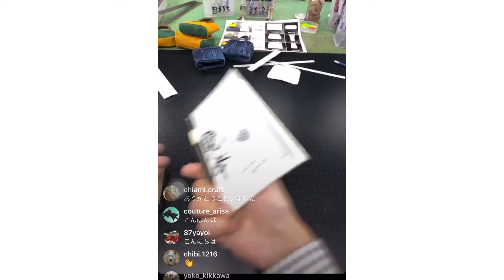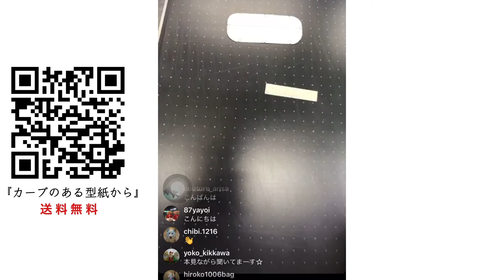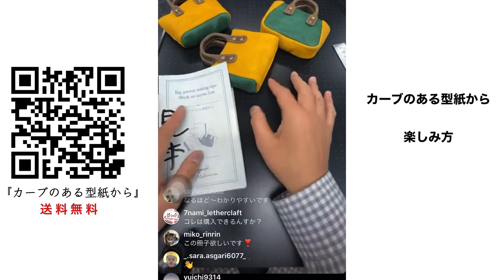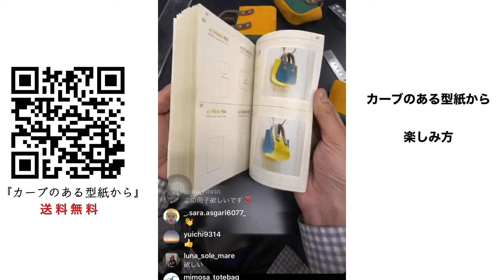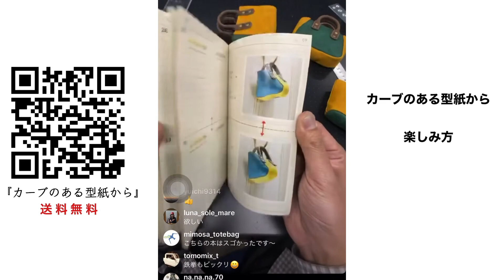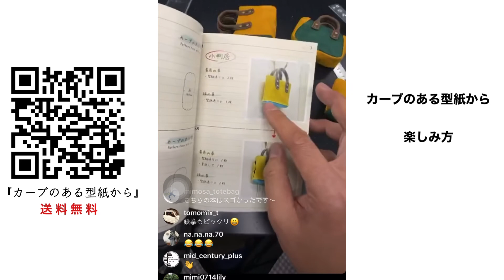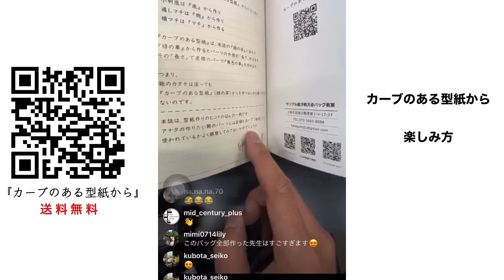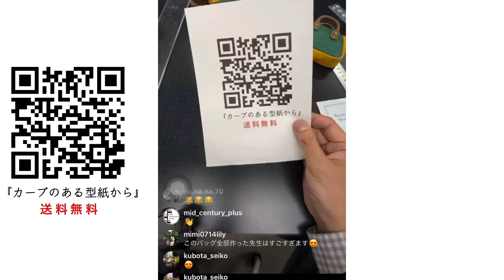『カーブのある型紙から』が作られた経緯と楽しみ方《サンプル師が教えるバッグ教室》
パラパラ漫画のようにバッグのカタチが変わっていくのが面白さのひとつですが
型紙もパラパラ変わっていきます
でも伝えたい事はタイトル通り『カーブのある型紙から』型紙作りをするのが効率的と言うことです
あなたの作りたいバッグはどのパーツにカーブがありますか？